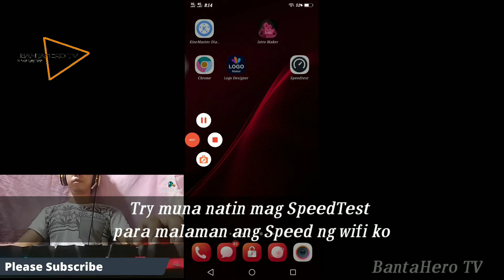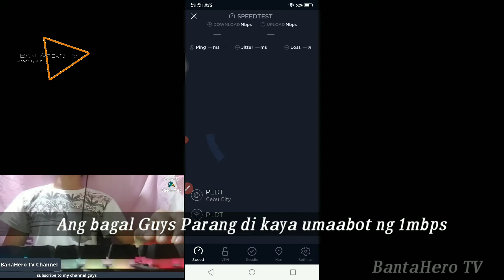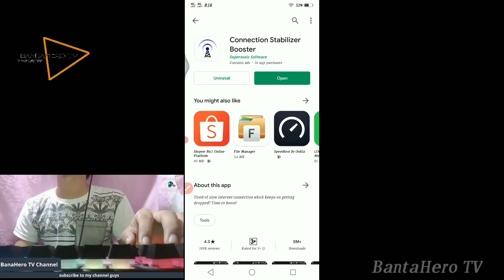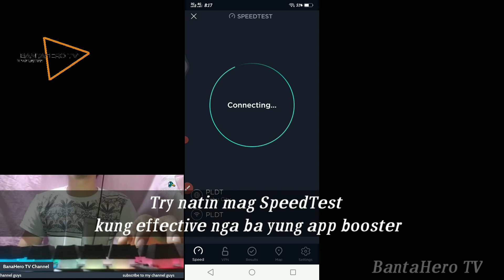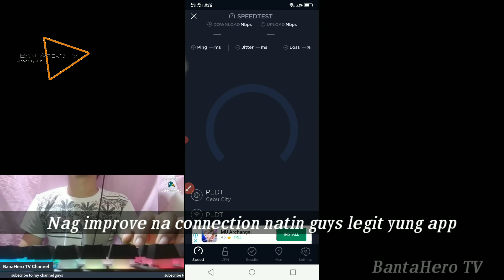Pabilisin ang Wifi Gamit ang Booster na ito | BantaHero Tech TV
Ang Connection Stabilizer Booster ay ang pinakamahusay na stabilizer ng koneksyon ng data ng mobile, reconnector at booster para sa 2G GPRS, EDGE, HSPA 3G, 4G LTE at WiFi wireless network. Kung nagkakaproblema ka sa iyong koneksyon ng cellular data, ito ang app para sa iyo. Na-load na may maraming mga malakas na tampok, naghahatid ang app na ito ng isang matatag na pagkakakonekta sa mobile internet.

UC1YhQNus0GOYP8Al_bXDNeQ